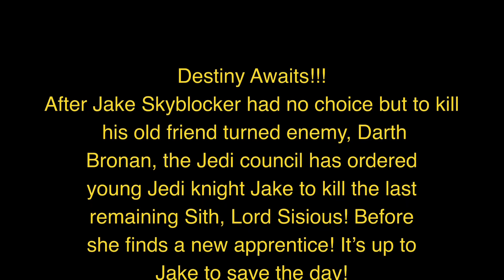Return Of The Funk: Bro wars Episode 3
Jake Skyblocker must face his most deadly enemy yet! He must channel his inner funk to overcome the task at hand!